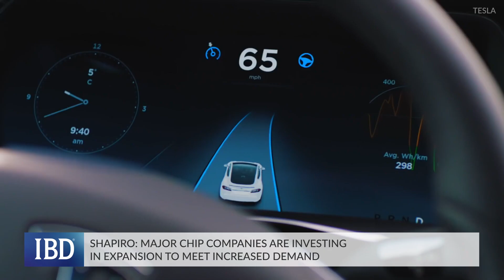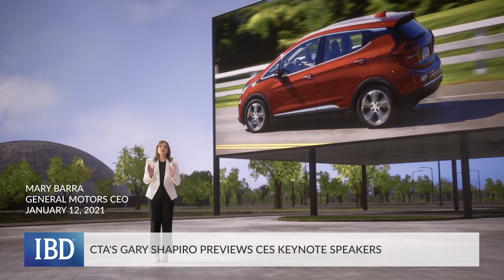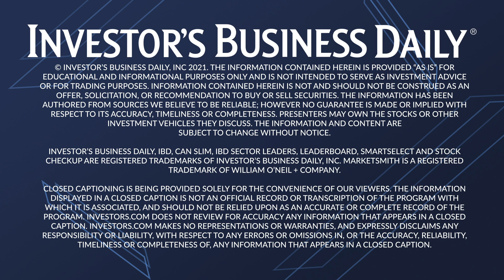CES 2022: Top Tech Trends To Watch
CES returns to its in-person format this year after the world’s biggest trade show went digital during the pandemic. Consumer Technology Association CEO Gary Shapiro breaks down the latest plans and the top tech trends to watch at CES 2022.